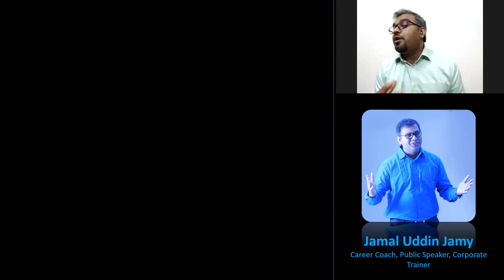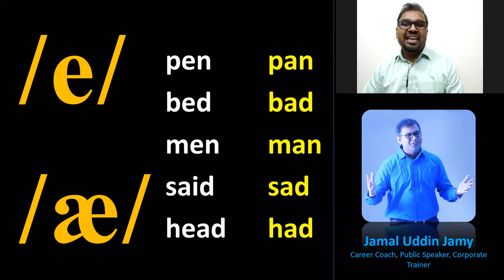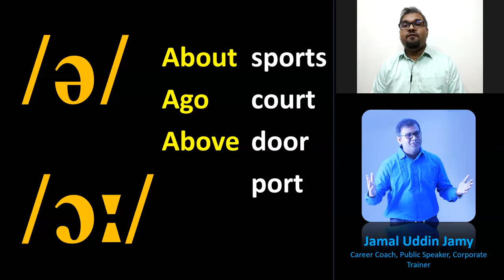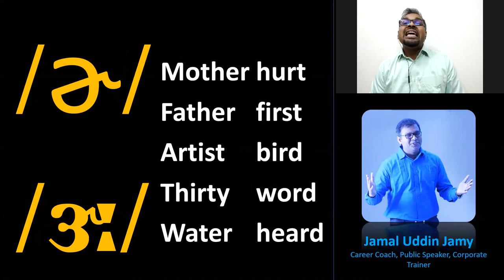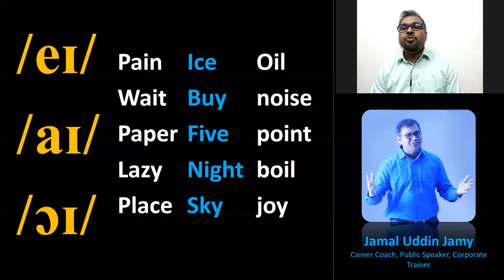03. 19 English Vowel Sounds, IPA symbols by Jamal Uddin Jamy | Art of Speaking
03.  19 English Vowel Sounds, IPA symbols by Jamal Uddin Jamy | Art of Speaking

Career Coach, Public Speaker, Corporate Trainer